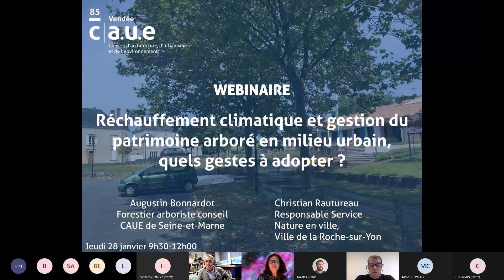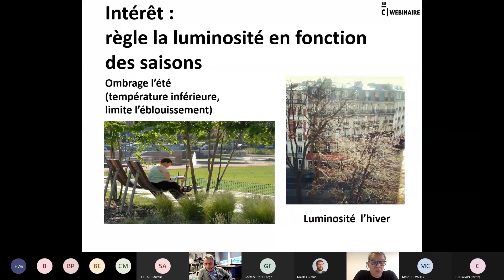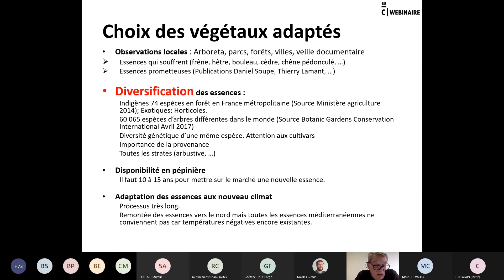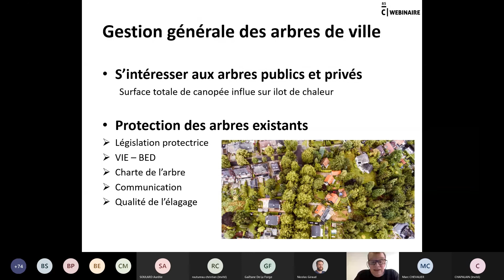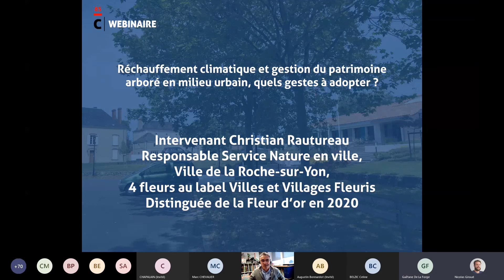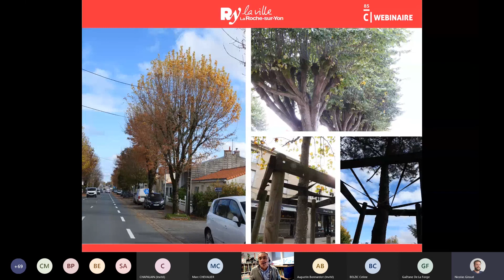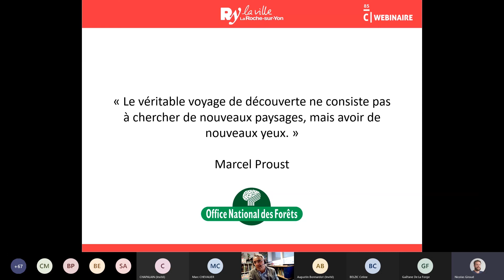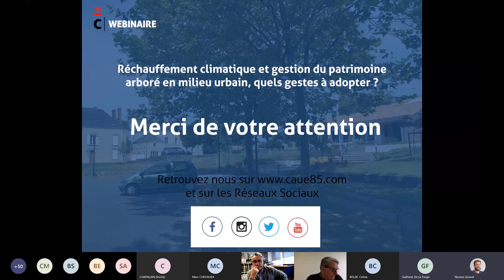Réchauffement climatique et gestion du patrimoine arboré en milieu urbain, quels gestes à adopter ?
Intervenants :
- Augustin BONNARDOT, forestier arboriste au CAUE 77,
- Christian RAUTUREAU, responsable service Nature en Ville de la Ville de la Roche-sur-Yon, niveau 4 fleurs au label national de la qualité de vie Villes et Villages Fleuris et distinguée de la Fleur d’or en 2020.
Date : matinée du 28 JANVIER 2021